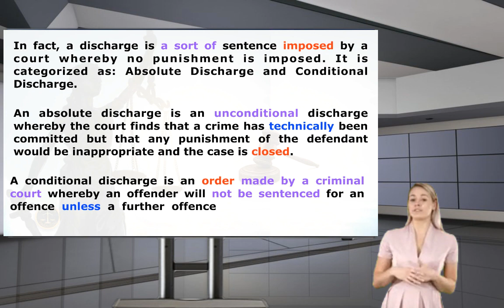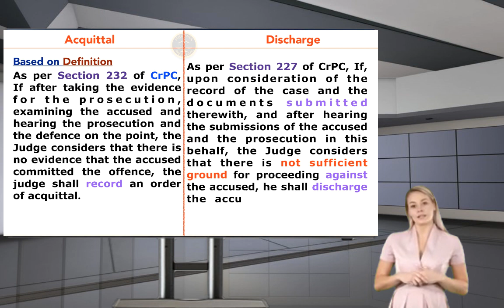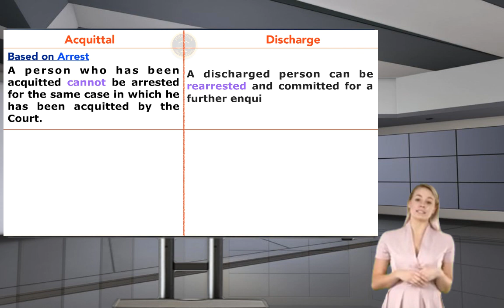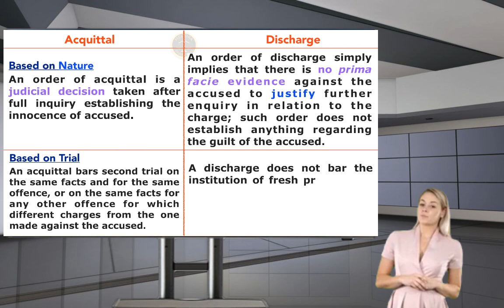What is Difference Between Discharge & Acquittal?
This video explains the differences between discharge and acquittal along with their basic concept.